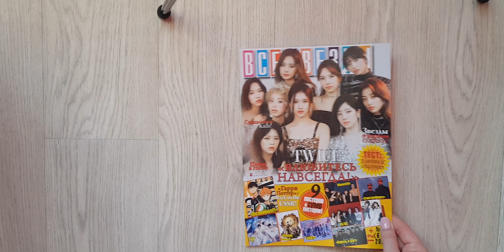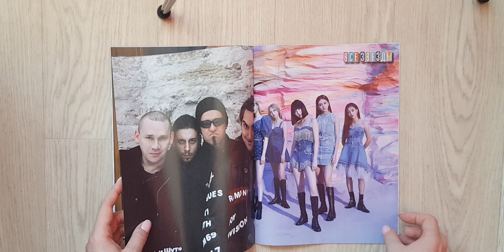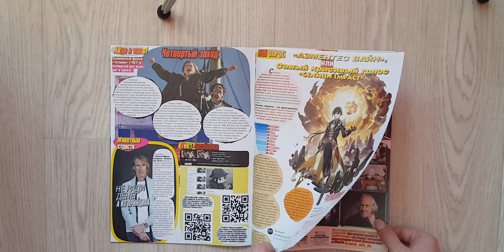Все Звезды с Twice, №4, 2023